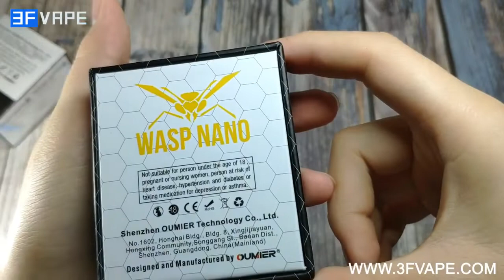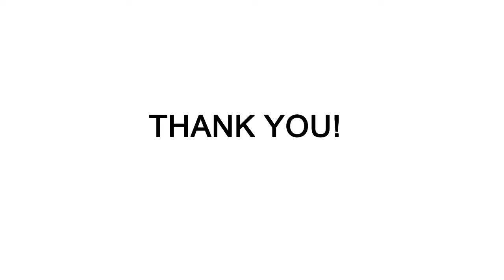Oumier Wasp Nano RTA